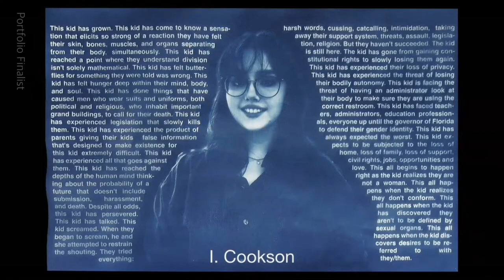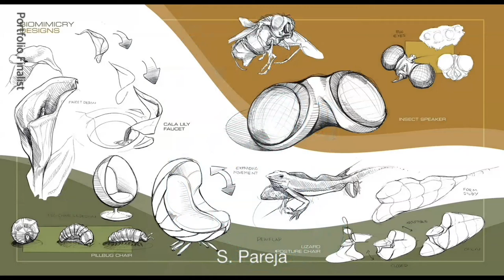Scholastics Art & Writing Portfolio Finalists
Miami Dade County Public Schools Scholastics Art & Writing Portfolio Finalists